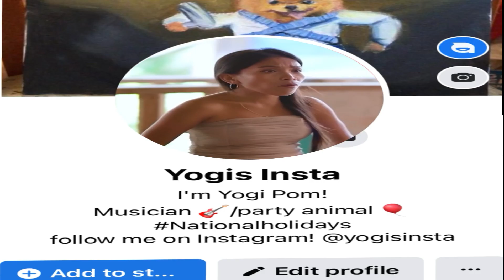If you are serious to me, put my picture of me in your Facebook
If you are serious to me
Jealous girlfriend meme